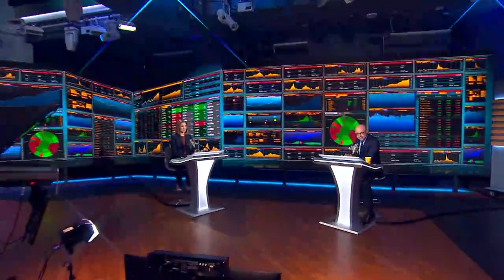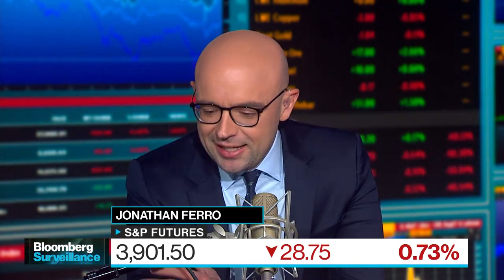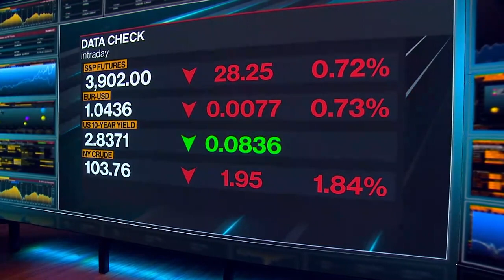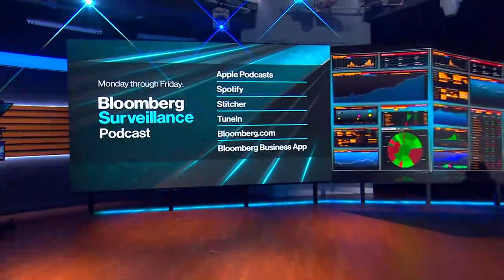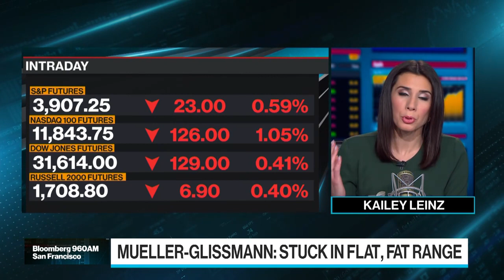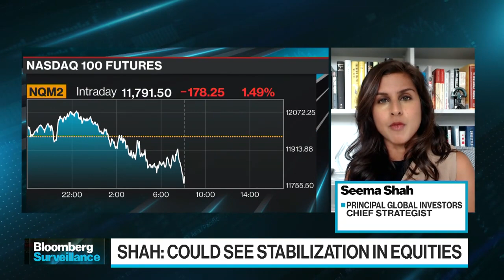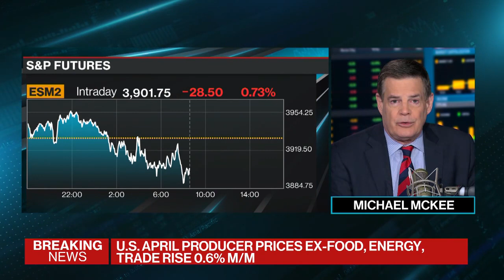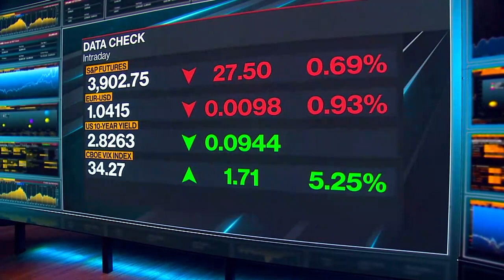Bloomberg Surveillance 5/12/2022: Markets a Mess, Tech Stocks Rout